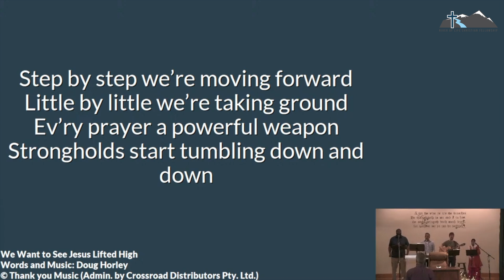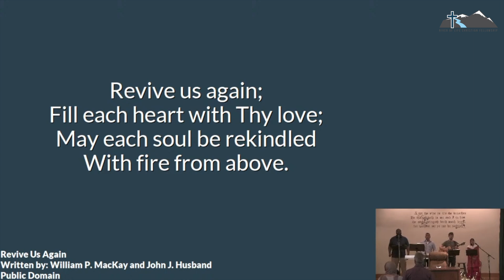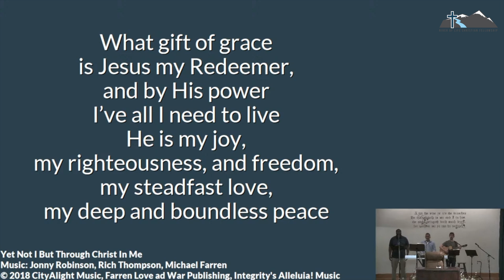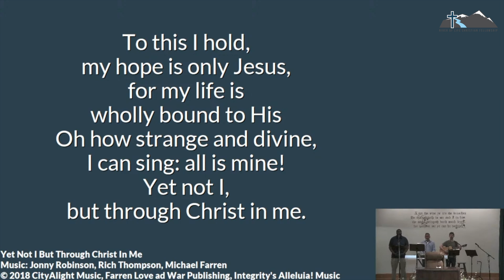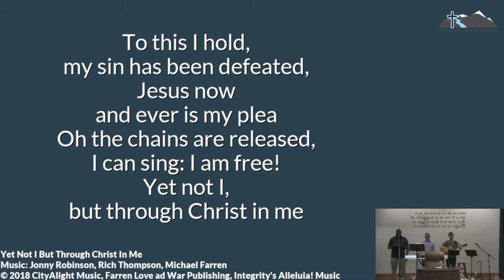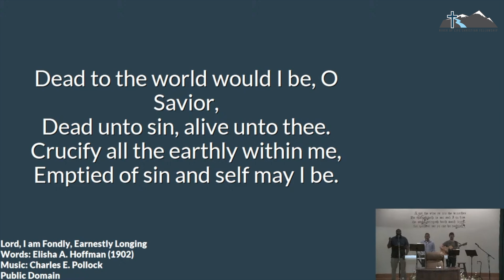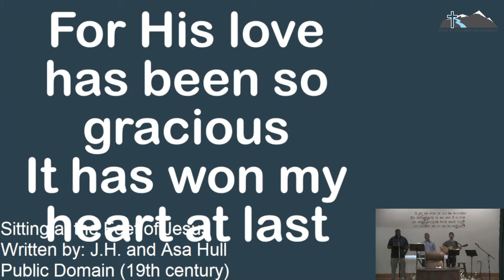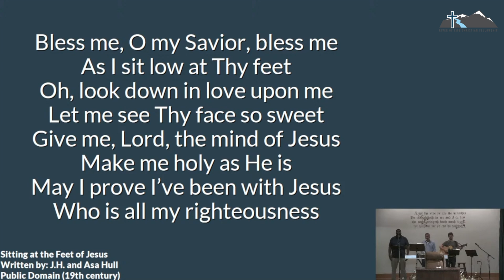RLCF Praise Live (with Children's Songs) -- June 19, 2022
00:00 - Introduction
00:07 - Prayer
00:36 - We Want to See Jesus Lifted High
03:09 - Revive Us Again
05:58 - Children Obey Your Parents in the Lord
06:42 - This is How We Know
09:01 - When I Am Afraid
11:07 - Where Two or Three
12:16 - As Long As I Live
16:21 - He is Good
17:27 - Praise the Lord
20:20 - You Knit Me Together
21:32 - Wrapped Up, Tied Up
23:25 - Prayer
27:25 - Yet Not I But Christ in Me
32:53 - Lord, I Am Fondly, Earnestly Longing
35:31 - Sitting at the Feet of Jesus
River of Life Christian Fellowship
1306 N Lincoln Avenue